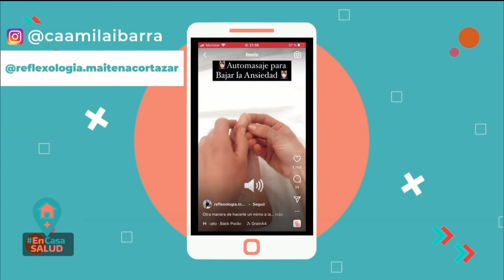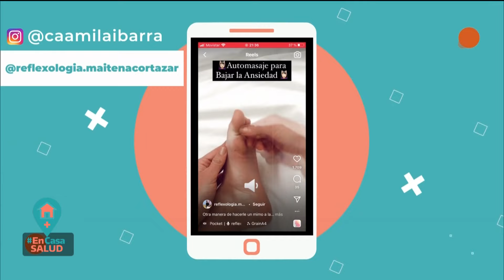Día Nacional del Donante de Médula Ósea - En Casa Salud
La historia de Claudio Dorman, quien recibió un trasplante en Diciembre de 2018, y de Daniela Gutcovsky, quien le donó CPH.